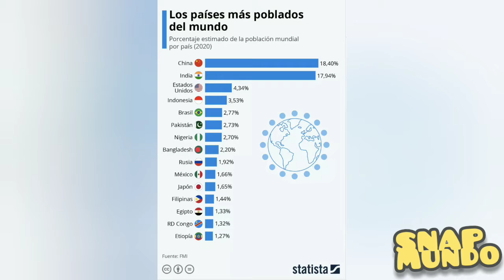10 PAÍSES MAS POBLADOS DEL MUNDO EN LA ACTUALIDAD 2020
HOY LES TRAIGO UN VIDEO DE LOS 10 PAISES MAS POBLADOS EN LA ACTUALIDAD Y QUISAS NO LO SABIAS

 👍SNAP MUNDO👍PARA QUE NO TE PIERDAS DE MAS CONTENIDO SIMILAR GRACIAS😁😁☺️☺️